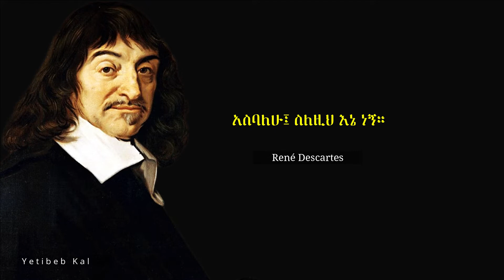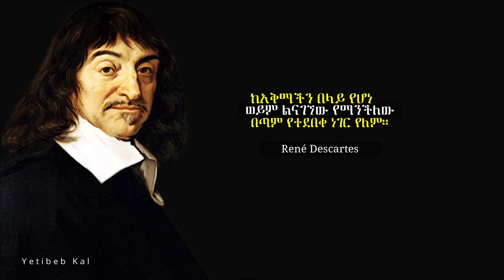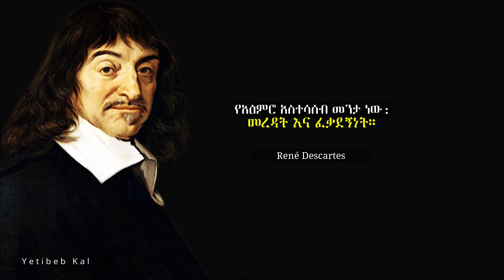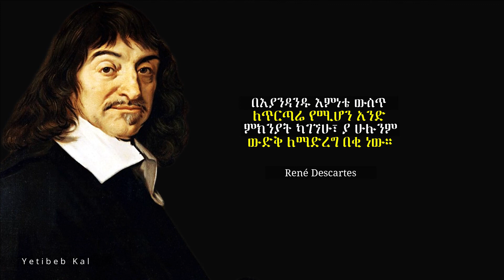René Descartes Quotes | philosopher | አባባሎች | yetibeb kal | seifu on EBS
René Descartes was a French lay Catholic philosopher, scientist, and mathematician, widely considered a seminal figure in the emergence of modern philosophy and science. Mathematics were central to his method of inquiry, and he connected the previously separate fields of geometry and algebra into analytic geometry. Wikipedia